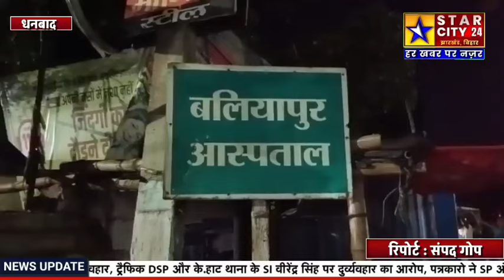सामुदायिक स्वास्थ्य केंद्र के डॉक्टर और स्टाफ कर्मीयो के साथ मारपीट,लहू लुहान हुए दो स्टाफ कर्मी